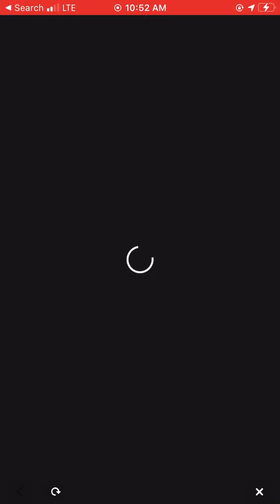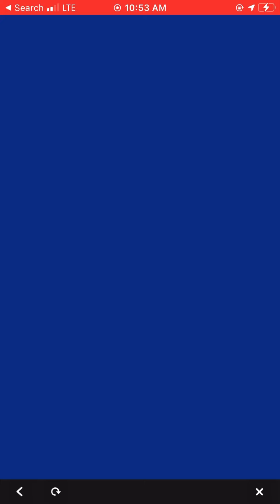Mario Kart Tour (2022) Gameplay 2nd Anniversary Tour King Bob omb Berlin Byways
Nintendo’s mobile efforts have been divisive to say the least. Since the launch of Super Mario Run in 2016 it has struggled to combine its traditional quality of gameplay with mobile’s monetization in a fair and effective way. Few people seemed happy with Mario Run’s premium price of $10, Animal Crossing: Pocket Camp’s dearth of content made it less than exciting to invest in, and Dragalia Lost, Fire Emblem Heroes, and Dr. Mario World all use familiar but frustrating microtransaction tactics that work against the gameplay. After racing through Mario Kart Tour, it seems Nintendo is still struggling with this difficult hurdle in this free-to-play version for iOS and Android. The numbers on the price tags next to Tour’s microtransactions are surprisingly big, but at least the actual driving works well and often feels impressively similar to a traditional Mario Kart game.

Similar, but definitely not equal to. The racing is more restrictive and simpler, making it an undeniable downgrade from Mario Kart 8, the most recent (and arguably best – fight me) Mario Kart, but the transition to one-handed mobile devices is handled well. Classic tracks have been tweaked and redesigned to take advantage of the vertical perspective and the single-input touch controls work well. You can choose traditional turning controls, which are recommended for newcomers, but I went with the drift controls option which locks you into a drift as soon as you start turning. It took some getting used to, but I felt comfortable sliding around wide turns to build up boost after only a few races. Swiping up to launch weapons forward works well, as does swiping down to drop them behind. I did run into some trouble making my way down winding paths, but during those moments where I was speeding down the track expertly launching turtle shells at my opponents I felt like I was playing a real Mario Kart game – an impressive feat on a phone.

One of the smart elements of Tour that accounts for the mobile platform is the brief time commitment of each play session. Tracks are short and races are only two laps, as opposed to the typical three, and I liked getting through a race in just a few minutes. Likewise, a full cup is only three races, capped off with a unique mission involving hitting a certain number of jumps or racing through a certain number of rings, as a pair of examples. I like these special bonus races at the end of each cup because they let me use racers and karts I had not yet unlocked, and they also teach specific mechanics like how to take full advantage of the boosts awarded for hitting a jump. They’re also quicker than driving a full race, which again helps the pick-up-and-play nature of Mario Kart Tour.

Microtransaction Reaction
Mario Kart Tour’s microtransactions are troubling. Currently you can buy a pack for $19.99 that includes 45 Rubies (which will give you 10 chances to unlock random drivers and karts), unlocks Mario as a driver (feel free to raise an eyebrow over him not being available from the beginning), and five Star Tickets, which can be exchanged for the Grand Stars necessary to continue the campaign. Alternatively (or on top of that), you can pay $4.99 a month (the first two weeks are free when you sign up) to regularly receive assorted goodies, drivers, and karts. Racing at the higher speed does not award a better score or additional unlocks, but I don’t like that the fastest, most challenging mode is locked behind a paywall.
It’s kind of crazy that Tour has launched as a single-player-only game.

Given the history of the Mario Kart series it’s kind of crazy that Tour has launched as a single-player-only game. Despite having an icon on the main menu for multiplayer, it’s currently grayed out with a note saying it’s coming soon. Even so, Mario Kart Tour seems to want you to think you’re racing against other people, which is very strange. As you’re racing through the assorted cups, the other racers on the tracks have what appear to be people’s screen names over their heads, but all evidence points to those just being A.I. characters. You can flip on airplane mode in the middle of a race, completely cutting your phone off from the internet, and you’ll keep on going. You can even skip all the perfunctory track-introducing cutscenes and jump right into the race. If other players were present, you would think at least one of them would let the whole scene play and prevent you from skipping.

The resulting races are still fun and enjoyable even if you’re not playing against real people, but I can’t help but feel as though I am being fooled. Looking through the various in-app manuals and FAQs, it doesn’t imply anywhere I am playing with others, but it also doesn’t talk about racing against A.I..